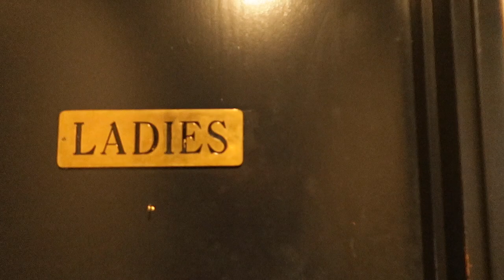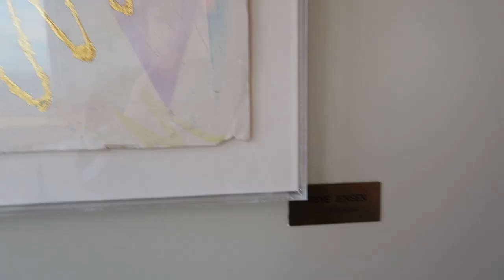BEST BATHROOM VIEWS?!?! VLOG @ THE COLUMBIA TOWER IN SEATTLE + SURPRISE MAGIC TRICKS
No guarantees for the men's restrooms.
However, the women's restrooms are GREAT.

shoutout to Bennett!!

the columbia tower view is waaay better than the space needle.
if you're playing tourist, columbia tower over space needle every time. it's worth it. personal opinion

also if you wanna check out Tim Flynn's magic:
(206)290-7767